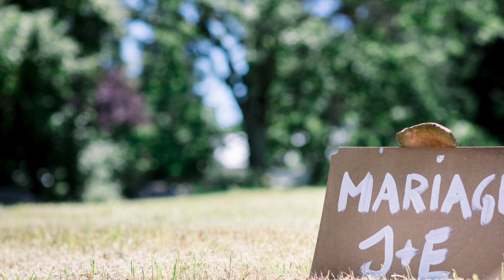Mariage Champêtre Gironde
Découvrez en cliquant sur ce lien l'intégralité des images et de mes services :

Voici l'histoire du mariage champêtre de Julia et Edward en Gironde. Julia était très impliquée dans le choix des couleurs pour les tenues de sa famille et de ses demoiselles d'honneur. La cérémonie a eu lieu dans une belle église du village Les Lèves-et-Thoumeyragues, avec une décoration florale simple mais élégante et des chants traditionnels basques. Le couple était vêtu de tenues chic et décontractées qui reflétaient parfaitement le thème champêtre de leur mariage. La météo était idéale pour profiter du cocktail et de la soirée dans un pré familial avec une belle tente montée pour l'occasion.